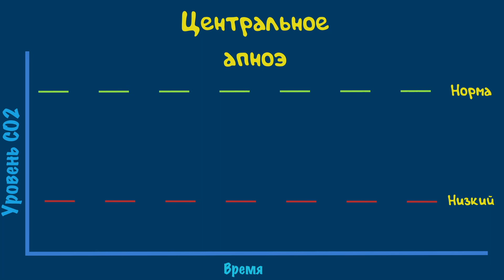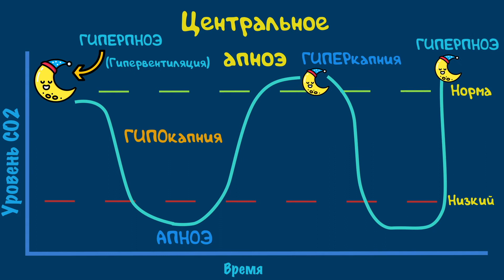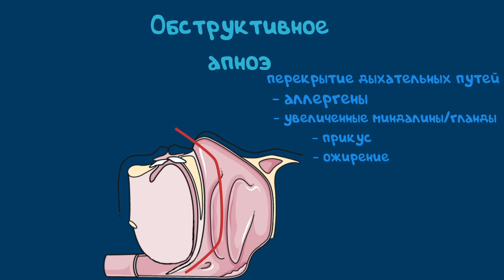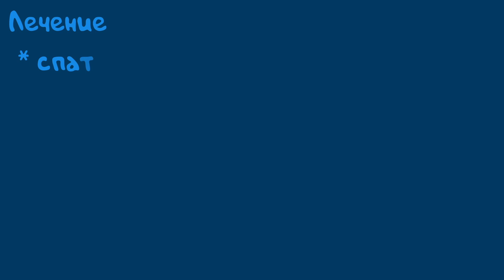Апноэ во время сна, определение, патогенез, симптомы, диагностика, лечение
Сонное апноэ - это расстройство сна которое вызвано нерегулярным дыханием и внезапной остановкой дыхания во сне, что приводит к нарушению вентиляции легких.
При назначении эффективного лечения прогноз обструктивного апноэ сна является благоприятным.
Нелеченный или нераспознанный синдром обструктивного апноэ сна может привести к когнитивным нарушениям в результате бессонницы, которые, в свою очередь, могут привести к серьезным травмам или смерти из-за несчастных случаев, особенно автокатастроф. Пациентам, которые испытывают сонливость, следует избегать вождения автомобиля, манипуляций с тяжелым оборудованием и других видов работ, при которых эпизод случайного засыпания может быть опасен.